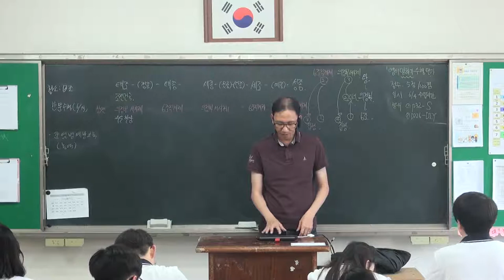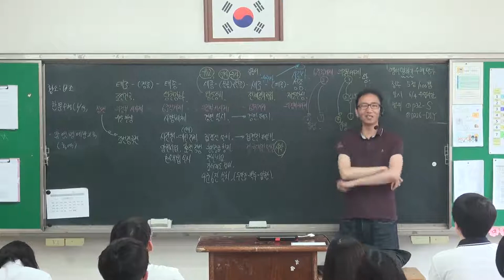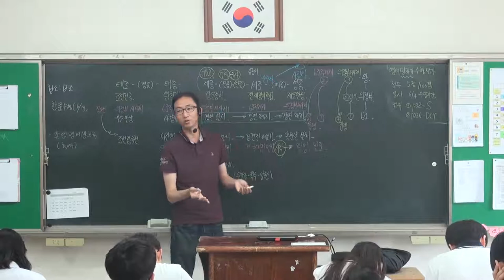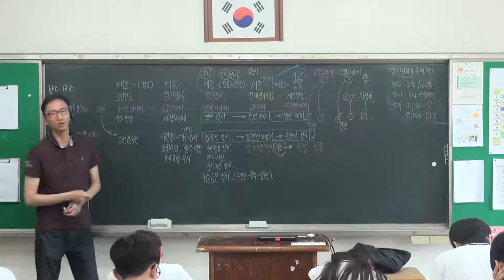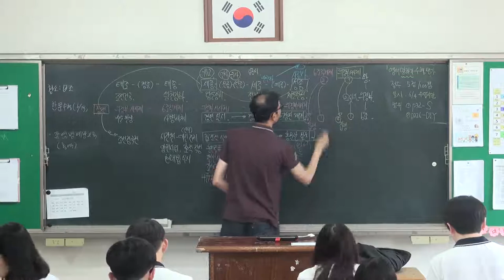45강 조선 초기의 주요 왕들과 업적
태조, 태종, 세종, 세조, 성종 업적정리
의정부 서사제와 6조직계제

* 음향 상태가 매우 안좋습니다. ㅠㅠ
   마이크 세팅이 잘못되었네요. 죄송합니다.